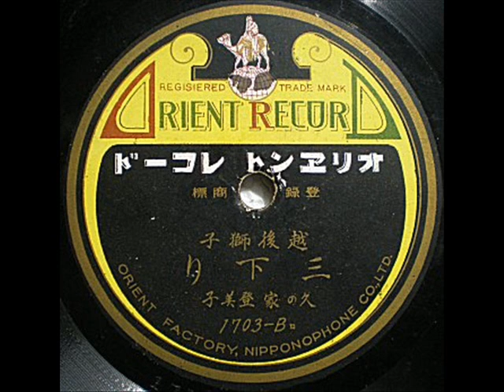越後獅子 三下り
越後獅子
三下り
久の屋　登美子
1703-B